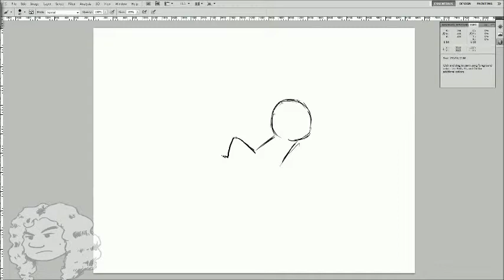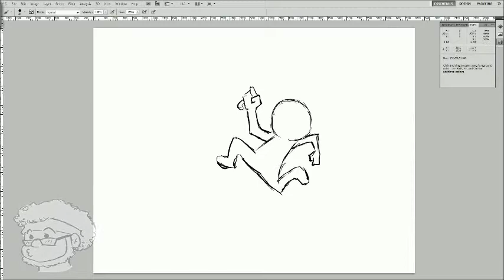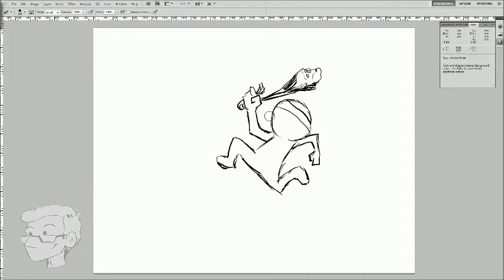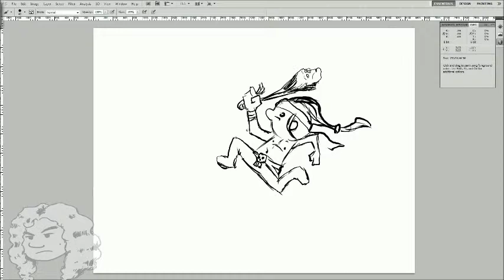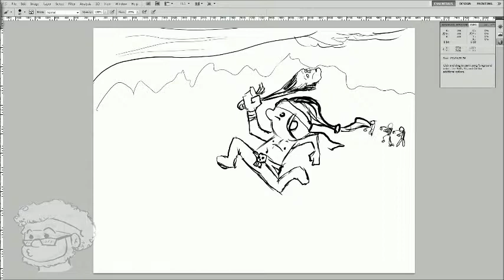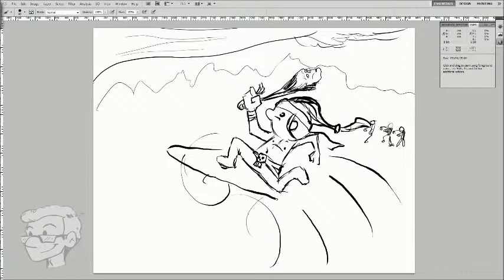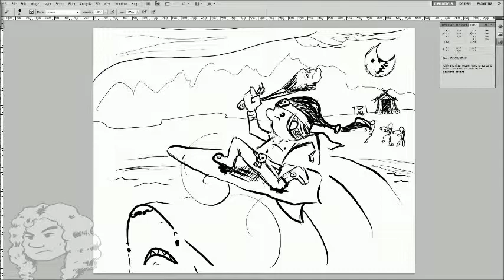3 Men 1 Pen: Babe With The Power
Every zombie's gone surfin'. Surfin' USA.

Our three artists make a 10 minute doodle together, but in there is a catch. Each has only a minute to contribute before passing the pen to the next person. What kind of crazy concoctions will these three come up with?!

Send us those suggestions!
Be a part of the community and say hi or something!

Your artists are: -Collin  -Brock  -Mac

Edited by: Brock